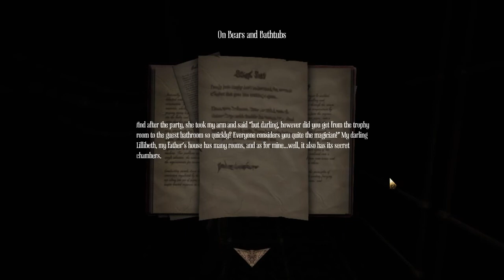Amnesia: a Machine For Pigs Walkthrough Part 2 | In Lily's Honour a Banquet | No Commentary - PC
Amnesia: a Machine For Pigs Walkthrough Part 2 | In Lily's Honour a Banquet | No Commentary - PC | Amnesia A Machine For Pigs Let's Play | Amnesia A Machine For Pigs Review | Amnesia A Machine For Pigs

Amnesia: A Machine for Pigs is a survival horror video game developed by The Chinese Room and produced and published by Frictional Games. The game is an indirect sequel to Amnesia: The Dark Descent, which was developed and produced by Frictional Games. While set in the same universe as the previous game, it features an entirely new cast of characters and time setting. The game became available to pre-order on 16 August 2013, and was released on 10 September 2013.

Amnesia a Machine For Pigs Let's Play part 1
Amnesia a Machine For Pigs playthrough part 1
Amnesia a Machine For Pigs Walkthrough part 1 mission 1
Amnesia a Machine For Pigs gameplay Walkthrough part 1
Amnesia a Machine For Pigs Gameplay part 1
Amnesia a Machine For Pigs walkthrough part 1, today
Amnesia a Machine For Pigs walkthrough part 1, this week
Amnesia a Machine For Pigs part 1, this week
Amnesia a Machine For Pigs Let's Play part 1 no commentary
Amnesia a Machine For Pigs Walkthrough part 1 no commentary
Amnesia a Machine For Pigs Gameplay part 1 no commentary
Amnesia a Machine For Pigs playthrough part 1 no commentary
Amnesia a Machine For Pigs Campaign part 1 no commentary
"Amnesia a Machine For Pigs lets play part 1"